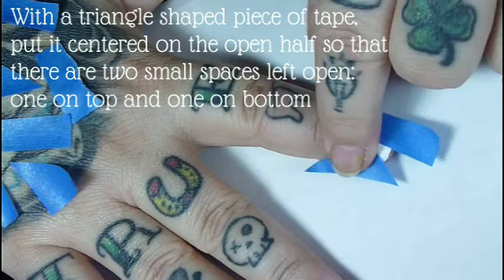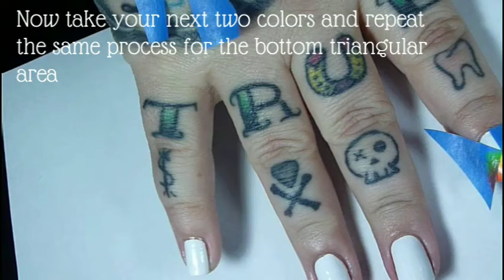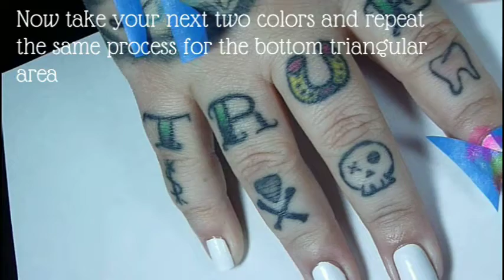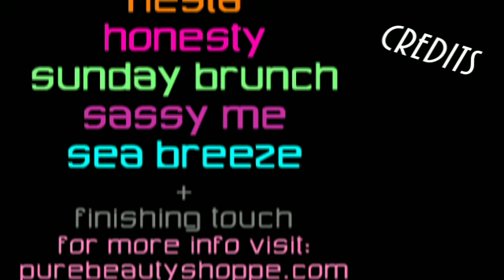Pure - Neon Cubist Nail Art Tutorial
Combination of tape and gradient mani to form an interesting take on cubism. All Pure Nail Lacquer products used.